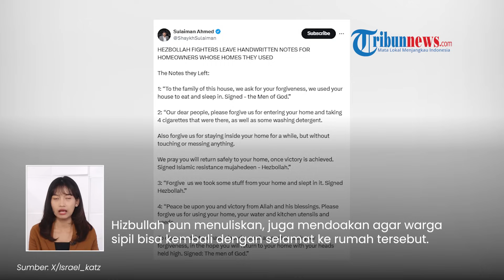Hizbullah Tinggalkan Surat untuk Warga Lebanon, Minta Maaf Gunakan Rumahnya saat Perang Lawan Israel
TRIBUN-VIDEO.COM - Kelompok pejuang perlawanan, Hizbullah dilaporkan meninggalkan surat di rumah-rumah warga di Lebanon selatan.

Surat itu, berisi ucapan permintaan maaf karena pejuang Hibullah menggunakan rumah-rumah warga sipil untuk "makan dan tidur" selama bentrokan dengan militer Israel.

Dilansir dari media L'Orient Today, surat-surat tersebut ditemukan saat warga sipil kembali ke rumah mereka di Lebanon selatan pada Rabu (27/11/2024).

Momen tersebut adalah beberapa jam setelah gencatan senjata antara Israel dan Hizbullah berlaku.

Adapun, selain mengucapkan maaf, pejuang Hizbullah juga berterima kasih ke warga yang makanannya mereka ambil saat sedang berperang.

"Kepada keluarga pemilik rumah ini, kami mohon maaf, kami menggunakan rumah Anda untuk makan dan tidur. Ditandatangani - Para Pria Tuhan," tulis salah satu surat.

Disebutkan, pada salah satu surat, ada pejuang Hizbullah yang mengaku tidak mengotori barang apa pun di rumah warga selama mereka tinggali.

Hizbullah pun menuliskan, juga mendoakan agar warga sipil bisa kembali dengan selamat ke rumah tersebut.

Artikel ini telah tayang di today.lorientlejour.com dengan judul Hezbollah fighters leave apology notes for residents whose homes they have used,

Program: Tribunnews Update
Host: Ninaagustina
Editor Video: Fegi Sahira
Uploader: bagus gema praditiya sukirman